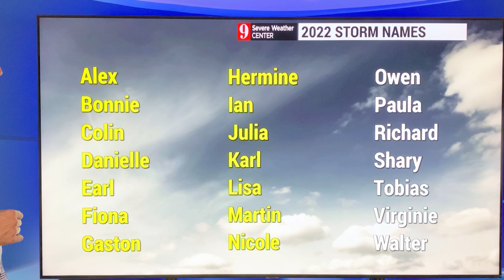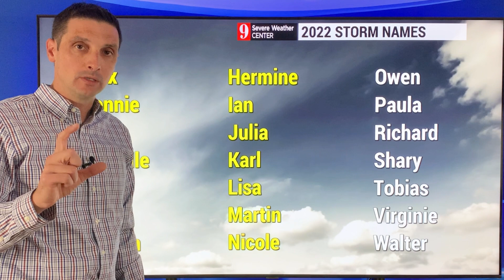Will There Be Another Hurricane?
Wil there be another hurricane? The odds of a major hurricane forming are very, very low. However, a tropical storm could spin-up in the Western Caribbean next week. Either way, the scattered thunderstorms continue, along with flooding.

I promise to keep you posted on everything I am seeing - whether it is something big, or not much at all. Thank you! - Brian